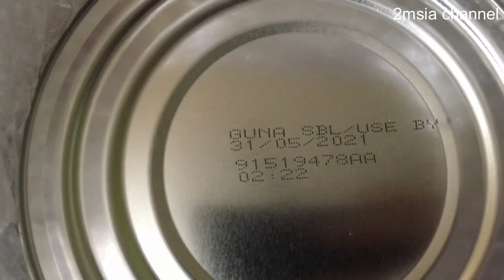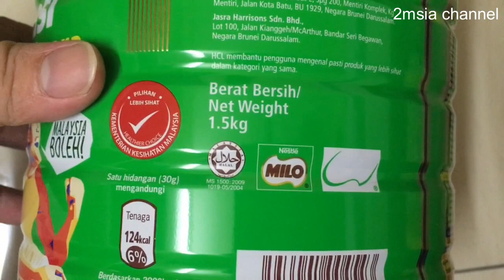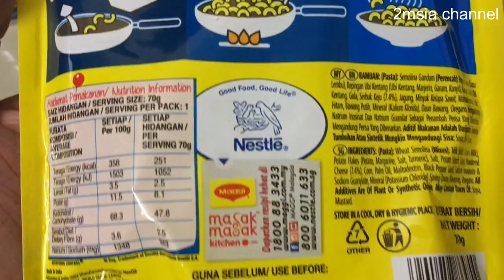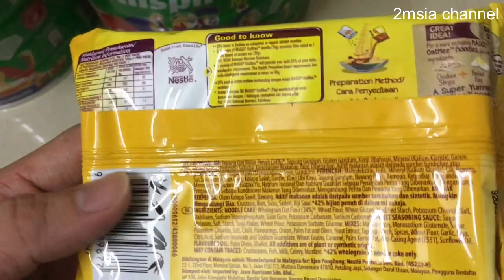Nestle Milo Tin Merdeka Edition Lazada 11.11 Free Maggi Pazzta Cheese Macaroni & Oatmee Unboxing